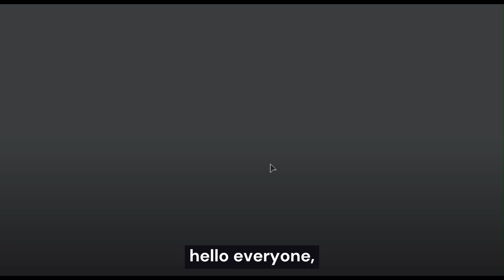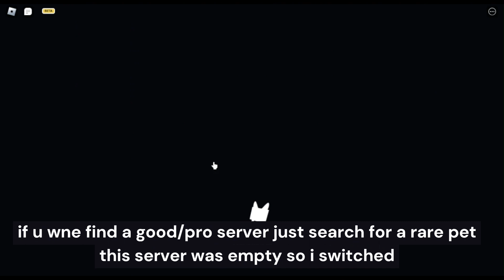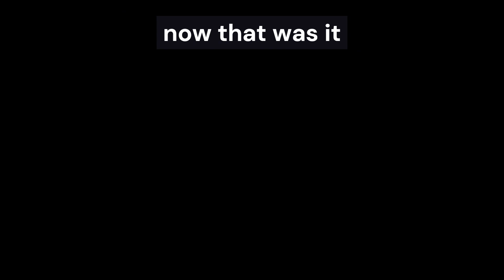I SPENT 1T+ GEMS ON ?!?🤑🤑😱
in this video i will do something were i grinded long for... SPENDING 1T+ GEMS- ENJOY